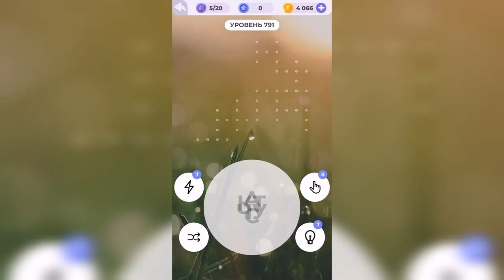Линия слова / Берег моря / Уровень 791